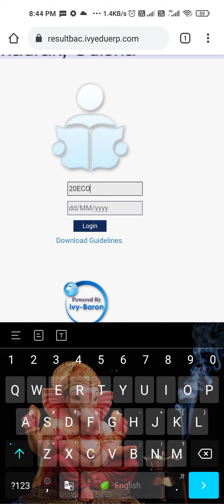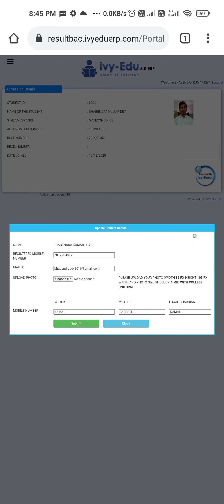HOW TO FILL ONLINE EXAM PROFILE || Bhadrak Autonomous College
STEPS:-
GO official Website of Bhadrak Autonomous College
 :-Click on result option.
 :-Put your Exam roll no like this 20ECO-007(High pen        is mandatory )
:- Then put your date of birth
:-Click on login option
:-First fill up your Register Mobile No
:-Upload your Passport size photograph with college uniform
:-Then fill up your Father and mother mob.
And then click on submit.